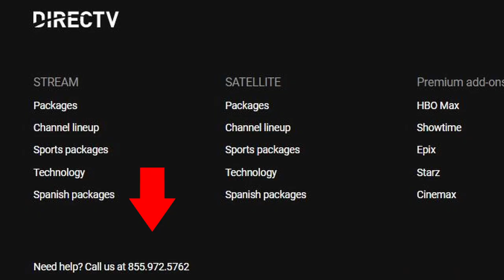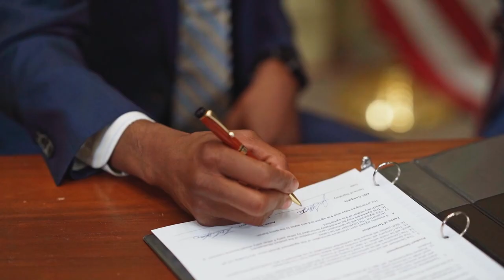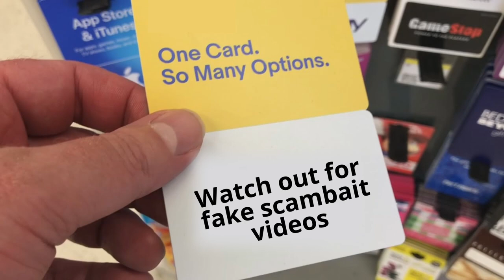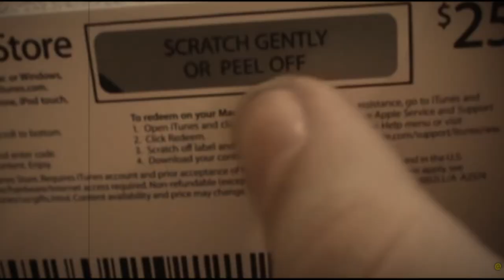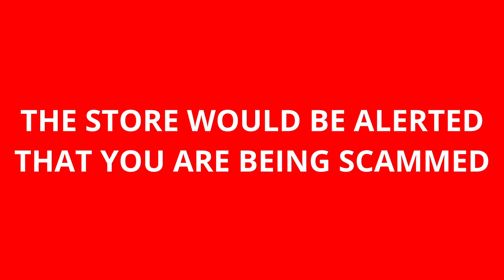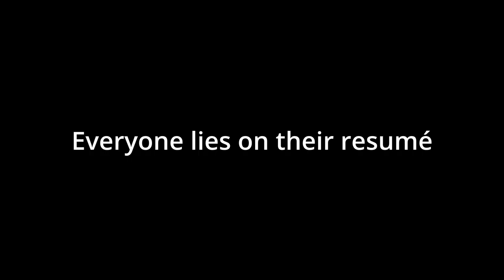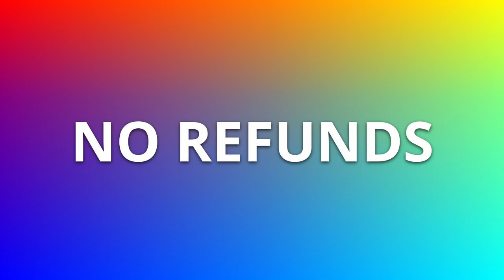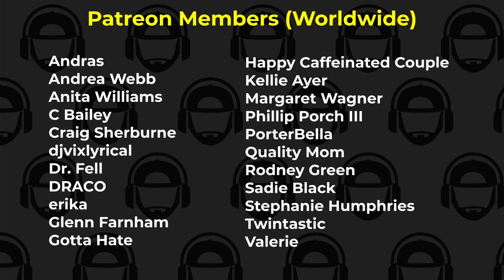The ANGRIEST Scammer I've Ever Called!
The DirecTV scam has been one of the most realistic sounding scams I've ever encountered. It could literally happen with any company if the scammers really put more effort in. But this particular call center had some very patient scammers. until day 4. I think by day 4 they had had enough of me.

Here are the links to parts 1 and 2 of the short videos that shows how the DirecTV scam sounds: